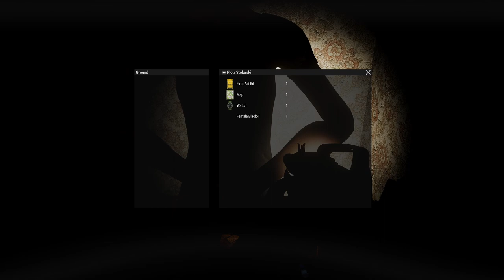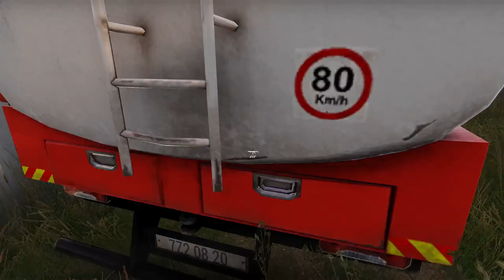Covert Night LiveFire CQB Training | SFOD A125 Training | ArmA3 Gameplay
Here we continue with Live Fire Training but now add the additional difficulty of operating with semi-realistic (arma) Night Vision in order to practice CQB House Clearing. As a small Operational Detachment we Training here with the final objective of destroying a supposed drug stash.

Also, Apologies for the persistent lag in the Stream, apparently I forgot to update the Driver on my Graphics Card :( Learning in ArmA3 continues.

Hoping for more semi-realistic and casual missions in the future!

Detachment A125 is a small group of players who are tacti-cool in a relaxed environment.
Open for Casual Recruitment ; Ops: Sundays 6pm EST.

Normal Schedule on school year (September to June) = Sundays 6pm EST only
Altered schedule this summer vacation = whenever we are free, permitting our In-Real-Life things